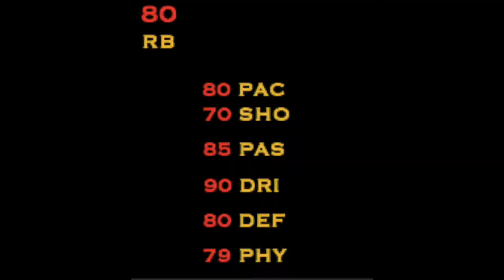Joshua de Freitas | Skills, Assists & Goals | Volume1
STRENGHTS 📉
Flair
Pace
Agility
Dribbling
Ball Control
Discipline
Passing

ROOM 4 IMPROVEMENT 📈
Heading

Club | Nacional
Position | CAM, Right & Left Back Winger
Foot | Right & Left
Nationality | 🇳🇱 🇦🇼 🇨🇻

📸 Mami🙋🏻‍♀️
🎶 @justusraps | Grind